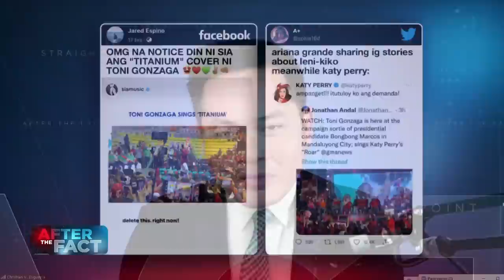Comelec debate: Presidential candidates want no-show Marcos to pay P203-B tax debt | ANC